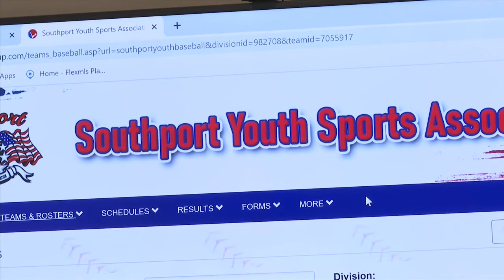Bay County secures funding for Southport Sports Complex